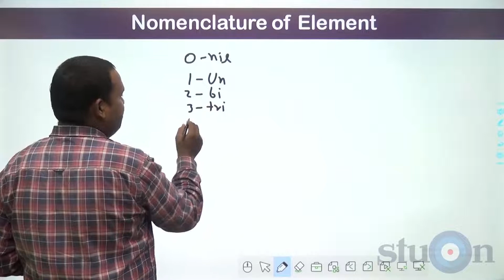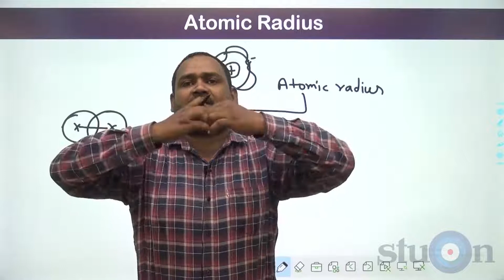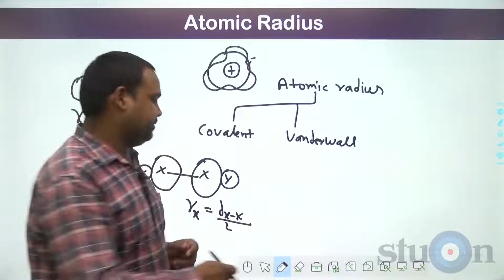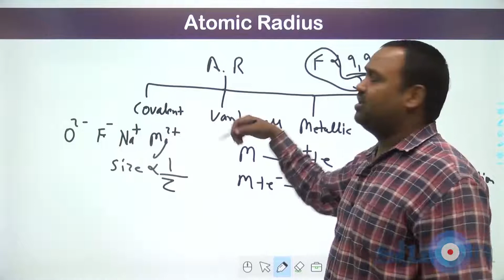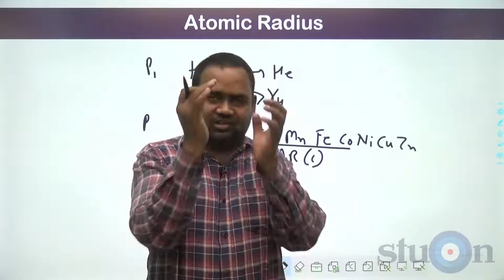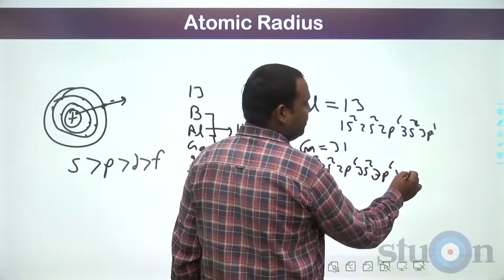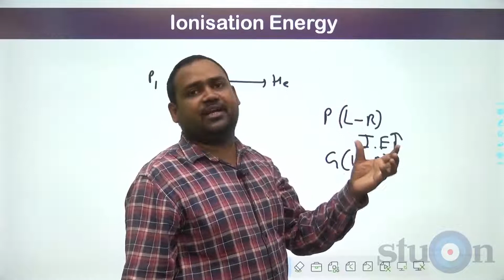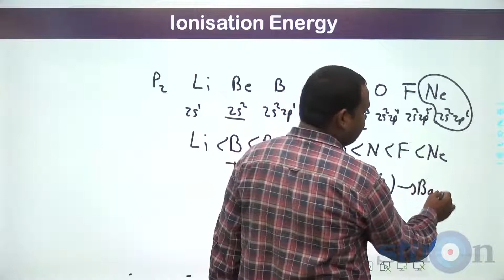Day-65 | Thermodynamics | Molar Specific Heat of Gas, Problems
Thermodynamics | Molar Specific Heat of Gas, Problems

This crash course is designed to address the need of NEET/JEE aspirants.
After completing this course you should be able to attempt NEET Chemistry paper with confidence.

Course Content

THE CHEMISTRY FACULTY

Nagendra Singh,
IIT BHU graduate;
Imtiaz Ahmad,
B.Tech , IIT BHU;
Alok Kumar,
B.Tech , IIT BHU;
Jitendra Patel,
Btech IIT BHU &
Ajay Kumar,
M.Sc. From BHU
have mentored over 25000 students for NEET/JEE Main & Advanced. They have combined teaching experience of 45 years in top coaching institutes.